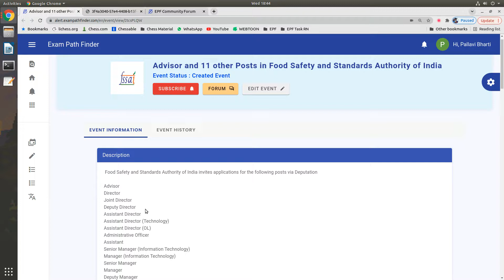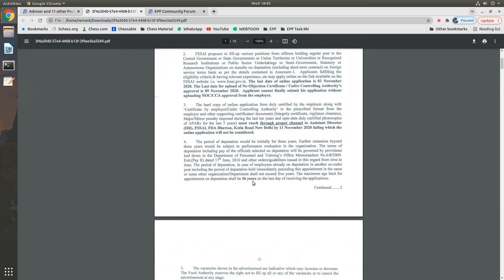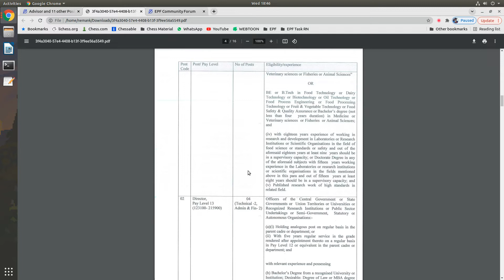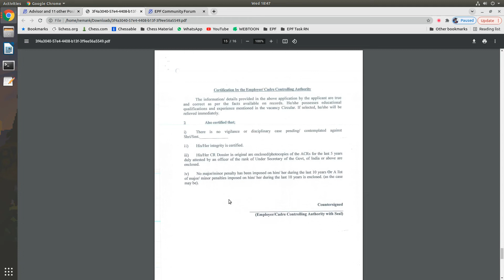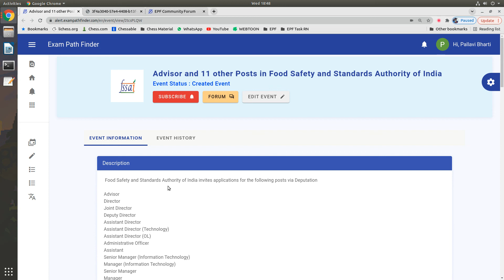Advisor and various other posts in Food Safety and Standards Authority of India | Deputation 2021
For more details, FAQ’s and discussions related to this event, visit our community forum

""Topics:-
सरकारी नौकरी

10th Pass Sarkari Naukri 2022,समाचार, सरकारी नौकरियां 2022, एसबीआई क्लर्क भर्ती 2022, जनवरी 2022 एसबीआई पीओ भर्ती 2022,
10वीं पास सरकारी नौकरी 2022,सरकारी नौकरी March 2022, Jobs june 2022,Employment News, Employment News june,
2022 समाचार, सरकारी नौकरी 2022 अधिसूचनाएं,सरकारी नौकरी 2022,सरकारी नौकरी मार्च 2022, सरकारी नौकरी 2022 भर्ती के लिए 2022,सरकारी नौकरी 2022,